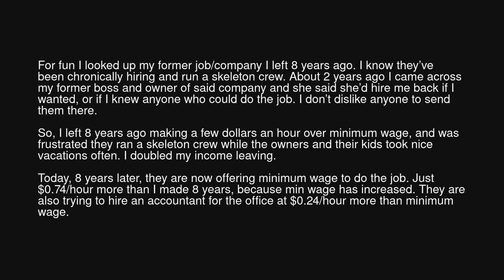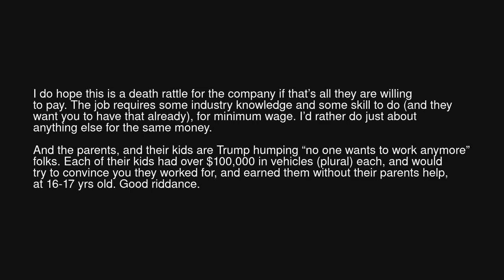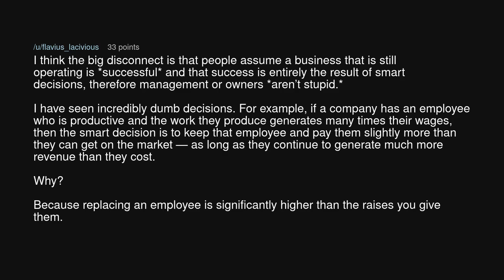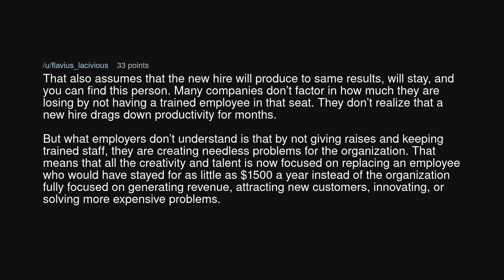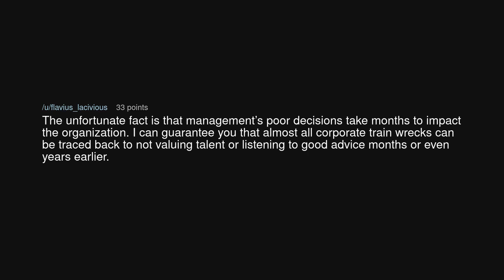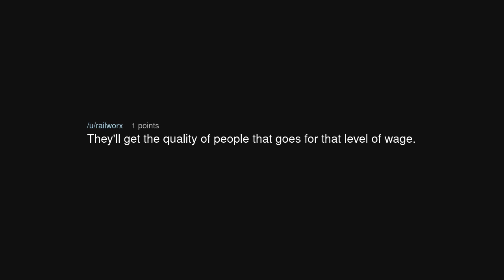My former job has now fallen to min wage pay.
My former job has now fallen to min wage pay. (r/antiwork)

Source: rhinocerosjockey on Reddit (link removed at the insistence of YouTube)